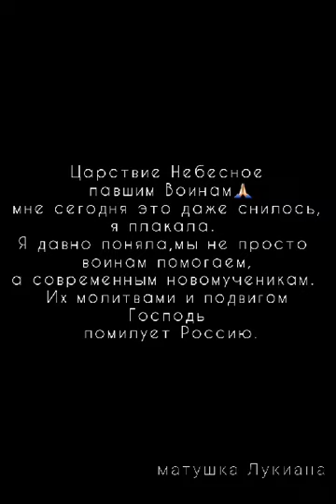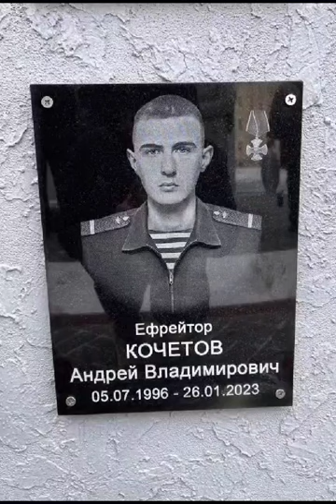,,Положить жизнь за други своя,, Новомученники нашего времени